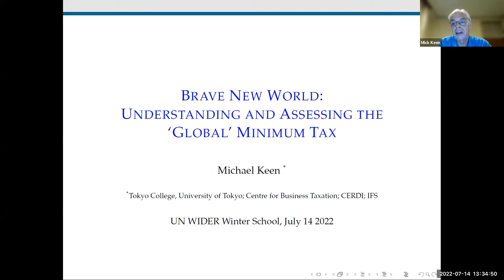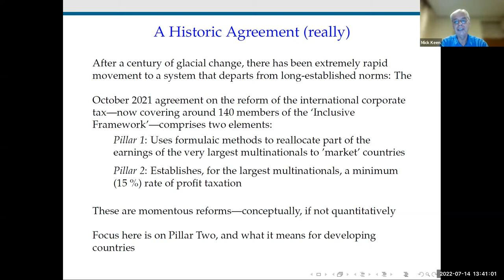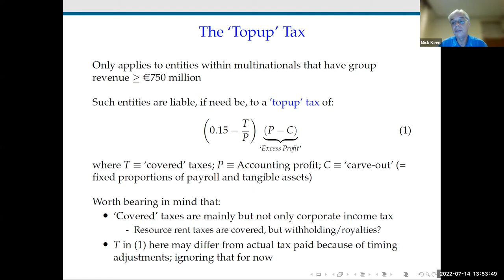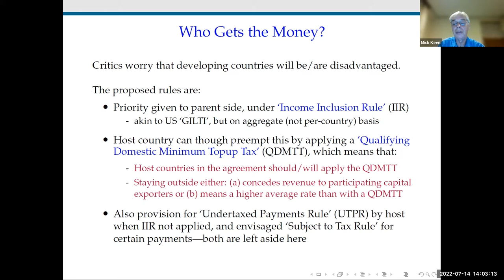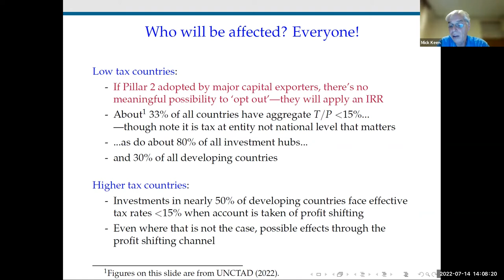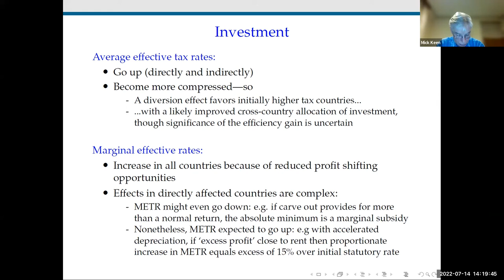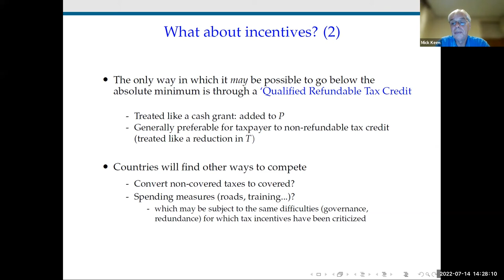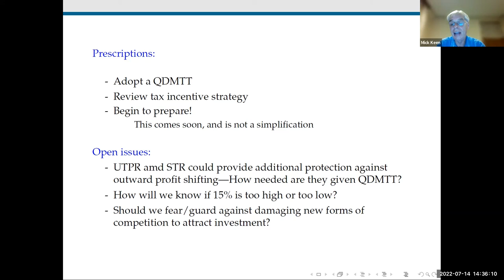Mick Keen on global minimum tax | WIDER Winter School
UNU-WIDER organized in collaboration with Stellenbosch University a Winter School course on tax policy research for African researchers and specialists on 11-15 July 2022. The keynote lecture on Global minimum tax on 14 July was given by Professor Mick Keen, the Ushioda Fellow of Tokyo College, formerly the Deputy Director of the Fiscal Affairs Department at the International Monetary Fund.